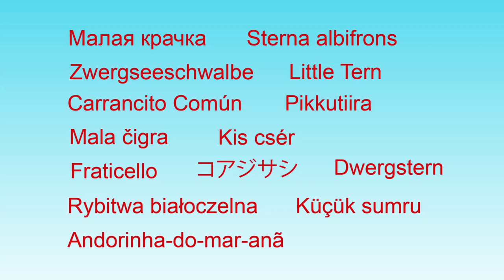Малая крачка Sterna albifrons Little Tern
Малая крачка
Sterna albifrons
azərbaycanca: Kiçik susüpürən
беларуская: Крачка малая
български: Белочела рибарка
brezhoneg: Skravig c'hwiton
català: Xatrac menut
čeština: Rybák malý
Deutsch: Zwergseeschwalbe
English: Little Tern
Esperanto: Malgranda ŝterno
español: Carrancito Común
eesti: Väiketiir
euskara: Txenada txiki
suomi: Pikkutiira
føroyskt: Fruntaterna
Nordfriisk: Stäärnk
français: Sterne naine
hrvatski: Mala čigra
magyar: Kis csér
հայերեն: Ջրածիծառ փոքր
italiano: Fraticello
日本語: コアジサシ
한국어: 쇠제비갈매기
lietuvių: Mažoji žuvėdra
Bahasa Melayu: Burung Camar Kecil
Nederlands: Dwergstern
norsk: Dvergterne
polski: Rybitwa białoczelna
پنجابی: نکا ٹرن
português: Andorinha-do-mar-anã
русский: Малая крачка
slovenčina: Rybár malý
svenska: Småtärna
ไทย: นกนางนวลแกลบเล็ก
Türkçe: Küçük sumru
українська: Крячок малий
中文: 白额燕鸥